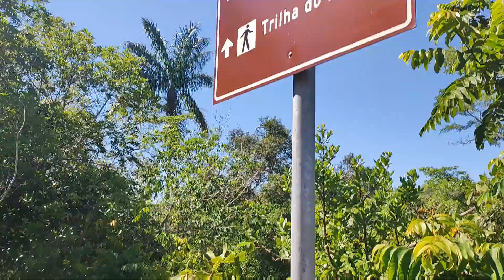Veja antes de ir, trilha na chapada....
Conhecer a cachoeira Véu de noiva na chapada Guimarães e não fazer a trilha das cachoeiras é um desperdício, são várias, Lindas exuberantes,todas próximas umas das outras,não medi a distância,mais menos de um km entre elas,o percurso total ida e volta são 6 kms,a princípio achei moleza,porém mudei de idéia quando percebi que não era bem assim,pessoas com a mobilidade reduzida,podem ter muita dificuldade para acessa-las.